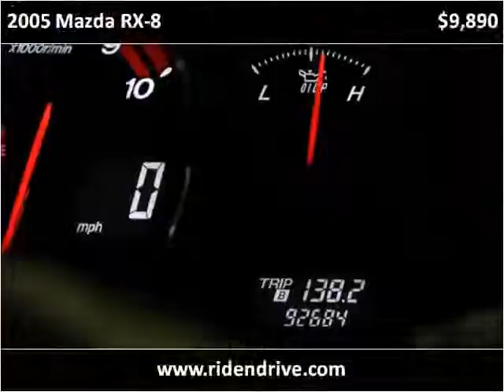2005 Mazda RX-8 Used Cars Fishers IN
This 2005 Mazda RX-8 is available from Ride N Drive.